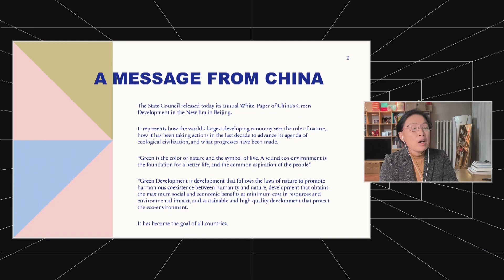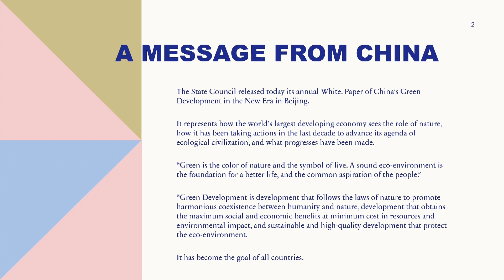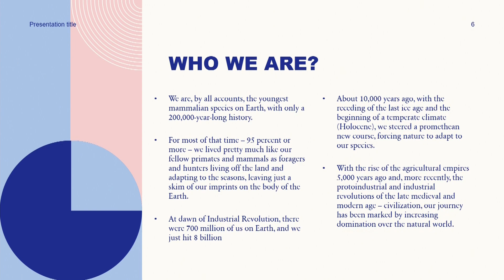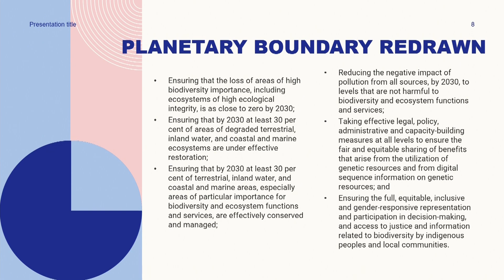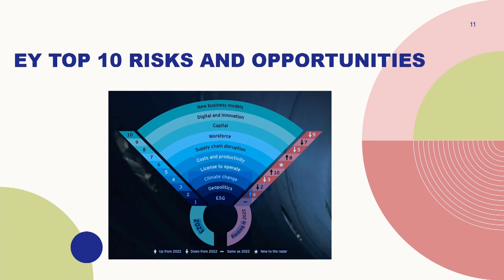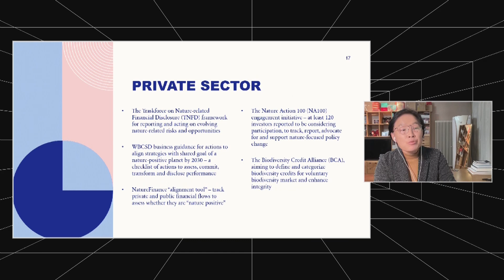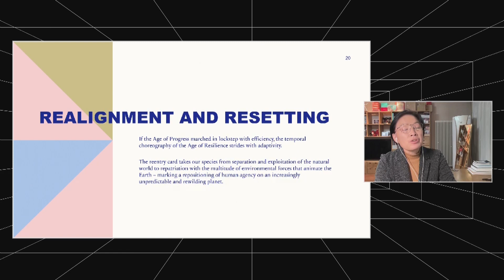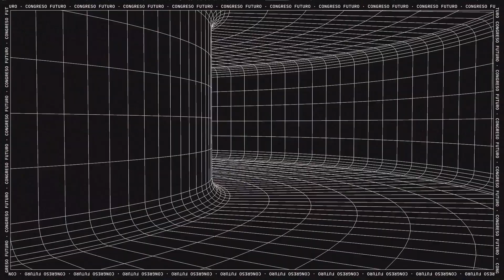Wu Changhua | Frenar la pérdida | Congreso Futuro 2023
La directora de la oficina de Jeremy Rifkin China/Asia nos presenta una revisión histórica de cómo pasamos de la era del progreso a la era de la resiliencia.

Revive esta y más charlas de CongresoFuturo2023 SinLímiteReal.